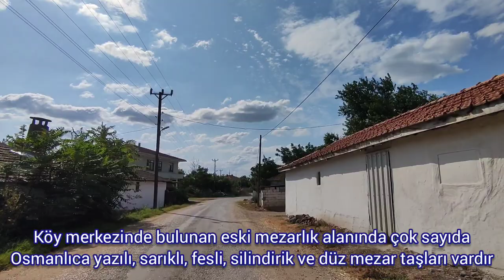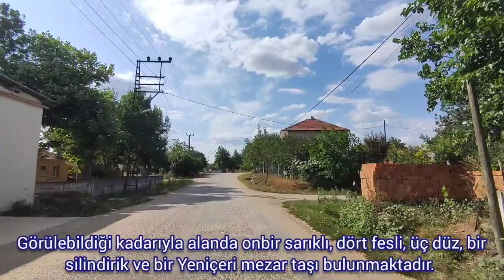Çengelli Köyü - Lüleburgaz - Trakya Çiftetelli Eşliğinde Kısa Bir Tur... (Kırklareli)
Çengelli Köyü'nde kısa bir tur attığımız ve köy hakkında edindiğimiz bilgileri sizlerle paylaştığımız bu videoyu beğenmenizi umud ediyoruz...